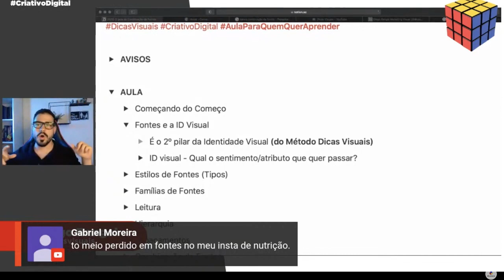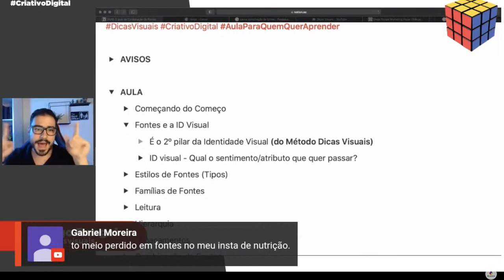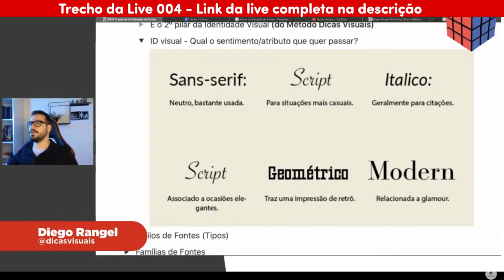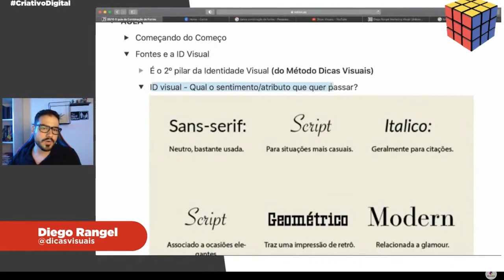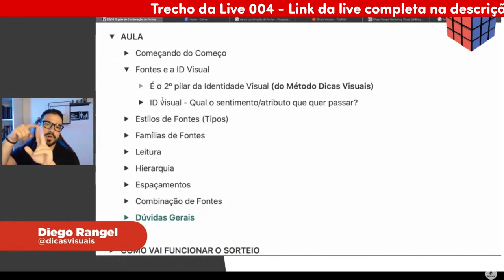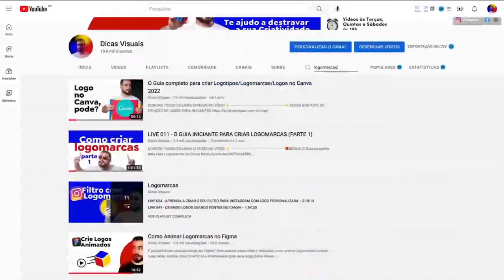O GUIA DEFINITIVO DAS FONTES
Neste vídeo você vai entender um pouco mais sobre fontes e identidade visual. Este é um trecho da live 004, o guia definitivo das fontes, na qual te explico tudo que você precisa saber para dominar o assunto de fontes no design.

A escolha da fonte é essencial na hora de criar um design criativo, fácil de entender e que seja útil para seus clientes. A fonte precisa conversar com a identidade visual, além de também ser parte essencial da mensagem que você quer passar.